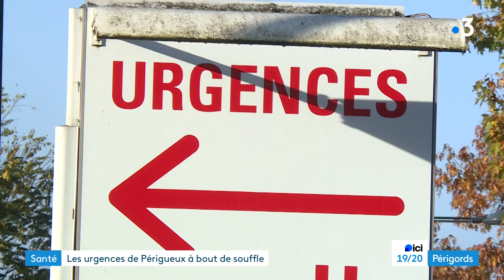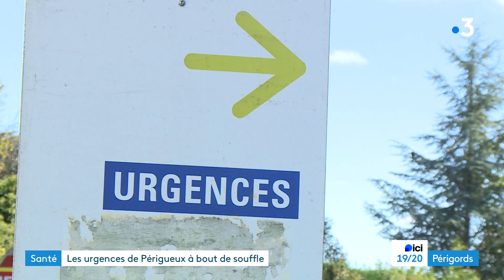Santé : les urgences de Périgueux à bout de souffle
Depuis hier soir, les médecins des urgences de Périgueux sont en arrêt maladie. Une action coup de poing pour dénoncer leurs conditions de travail chaotiques et le manque de moyen. Un plan blanc a été déclenché à l’hôpital de Périgueux et de Bergerac, il sera levé ce soir à 20 heures par l’ARS qui a rencontré les soignants ce matin.

Reportage de Colyne Rongère et Camille Michelland. Montage Alexandra Cassar.